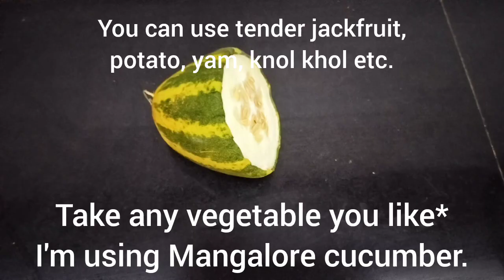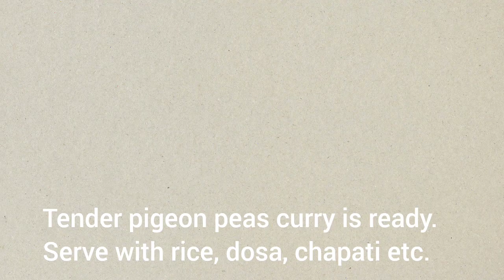Tender Pigeon Peas Curry/ Jeev Tori Ghashi, a GSB Konkani Recipe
Tender pigeon peas curry/ jeev tori ghashi is a delicious side dish for rice, dosa, chapati, idli, ragi balls etc.
Tips:

1. Preparation with Dried Pigeon Peas: For the dried pigeon peas version, ensure an overnight soak for best results.

2. Veggie Variations: Experiment freely by incorporating diverse vegetables such as potato, cauliflower, or tender jackfruit into the dish. Or savor the simplicity of this recipe sans additional veggies.

3. Tangy Twists: Substitute tamarind with 4-5 bimbul or tree sorrels to elevate the tanginess of the dish.

4. Incorporate Jackfruit Seeds: For an added wholesome touch, consider introducing jackfruit seeds into the mix. Their unique texture and taste can enrich the overall experience.